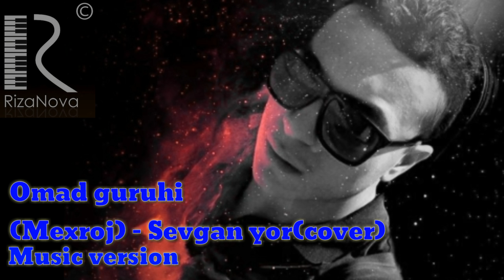Omad Guruhi (Mexroj) - sevgan yor (cover)